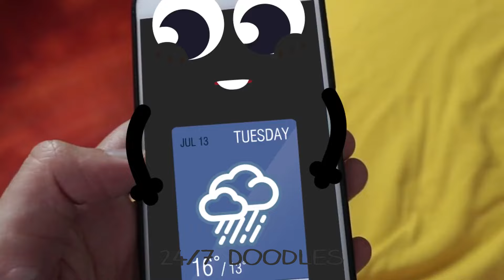24/7 Doodle Chronicles Endless Creative Adventures